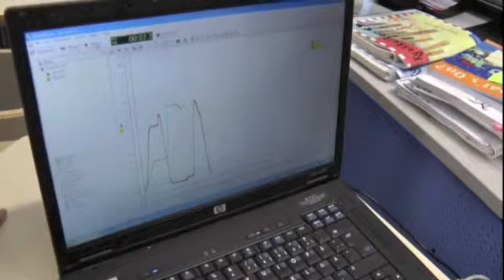LUMA-viikko 2011 Kauhajoen lukiossa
LinssiLUMA-kilpailun satoa: Kauhajoen lukion LUMA-viikko.